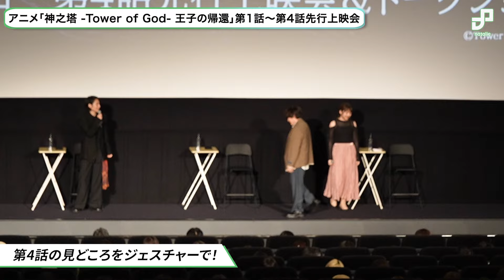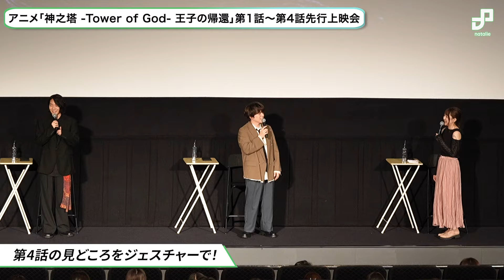市川太一、内田雄馬、渡部紗弓がジェスチャーで「神之塔」の見どころ披露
TVアニメ「神之塔 -Tower of God-」第2期「王子の帰還」の第1話～第4話先行上映会が、2024年6月23日に東京・新宿ピカデリーで開催されました。イベントにはジュ・ビオレ・グレイス役の市川太一さん、王野成役の内田雄馬さん、蓮梨花役の渡部紗弓さんが登壇。作品の見どころを語り合うとともに“ジェスチャー”でも披露してくれました。

00:12〜 第1話の見どころ
00:49〜 第2話の見どころを英語で表すと？
01:54〜 第4話の見どころをジェスチャーで披露
03:06〜 最後の挨拶

【写真＆レポートはこちら】
「神之塔」内田雄馬が語る王野成の人間性が出たシーンとは？ NiziUの楽曲の感想も